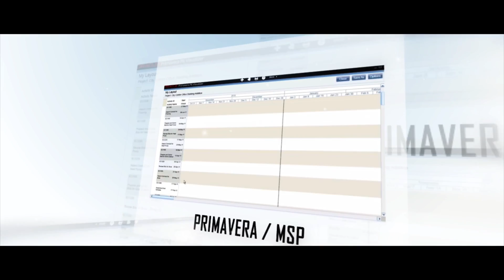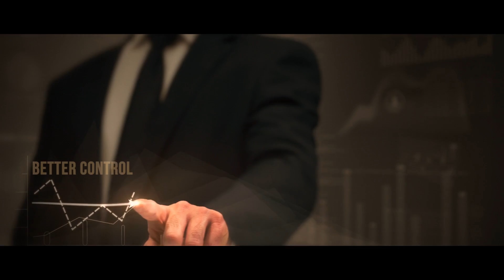A Book by Shri. Akhilesh Srivastava: Construction Industry 2.0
Construction Management 2.0 is a perfectly timed book written by Sh. Akhilesh Srivastava. The book is specially written to provide a proper understanding of the fourth industrial revolution that is heading towards hyperconnected consumers and machine intelligence.